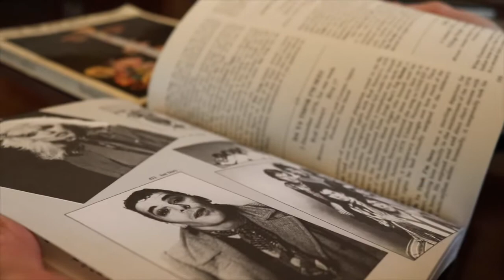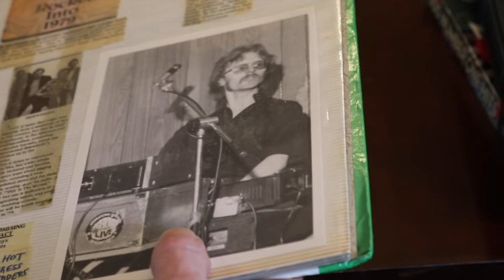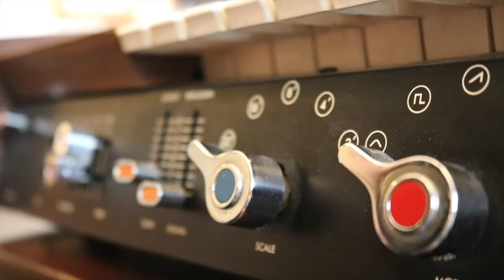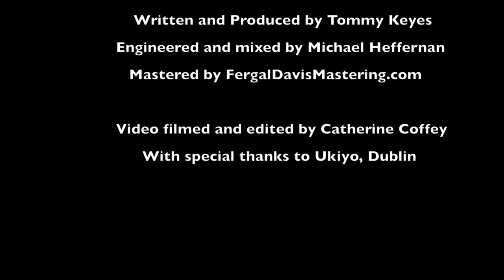Tommy Keyes - Radio Days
The new single from Tommy Keyes is the title track from his forthcoming album.  It's a nostalgic song and the video is awash with nostalgia.  The track  features Tommy Keyes (piano, vocals), Dick Farrelly (guitar, bass), Gerard Farrelly (drums), Richie Buckley (sax), Thomas Walsh, Sinéad Stone and Ellen O'Mahony (backing vocals), Áine Gallagher and Aisling Bridgeman (violins), Suzanne Anglim (viola) and Rob Campbell (cello).  Written and produced by Tommy Keyes, strings arranged and directed by Rob Molumby, engineered and mixed by Michael Heffernan and mastered by Fergal Davis.  Video filmed and edited by Catherine Coffey (with thanks to Ukiyo, Dublin).